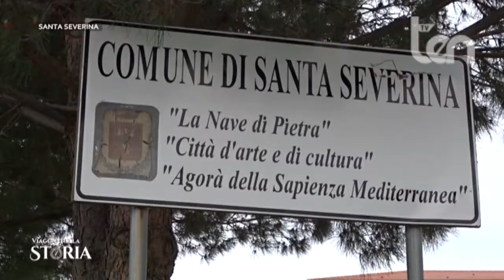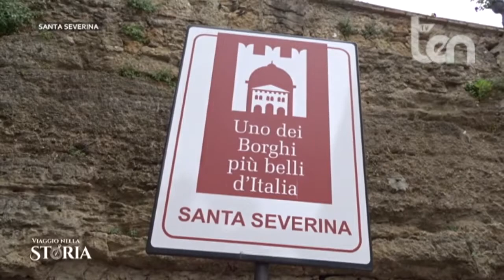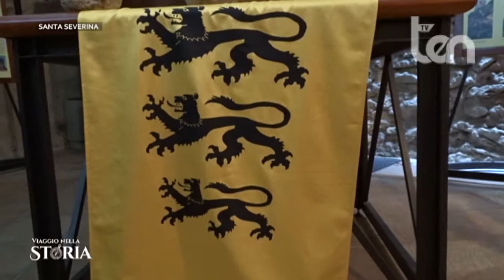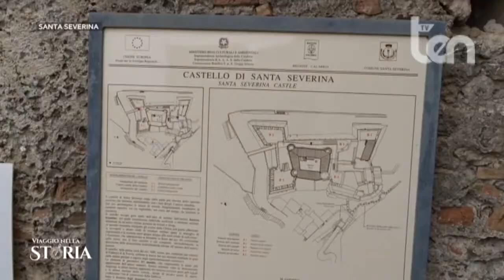ten VIAGGIO NELLA STORIA 29 maggio 2021 Santa Severina